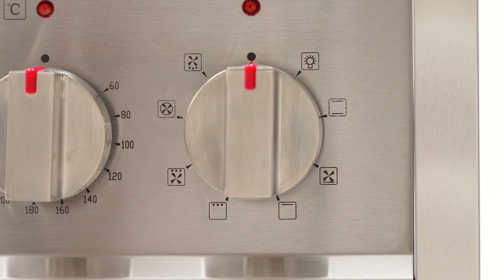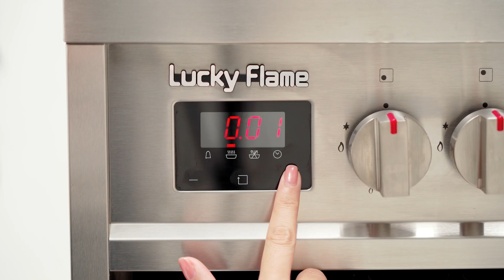Lucky Flame Opera 60 | 60cm width freestanding electric oven with gas cooktops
OPERA 60 | 60cm width 2-in-1 freestanding cooker
Electric oven with gas cooktops | เตาอบไฟฟ้าพร้อมเตาแก๊ส ชนิดตั้งพื้น

[ Gas burners | เตาแก๊ส ]
- Sabaf burner หัวเตาทองเหลืองแท้จากอิตาลี
- Total gas burner power กำลังไฟเตาแก๊ส  9.5kW
- Automatic ignition ระบบจุดอัตโนมัติ
- 5 years gas valve warranty รับประกันวาล์วก๊าซ 5 ปี
- Flame Failure Device ระบบ Safety Device ตัดแก๊สเมื่อเปลวไฟดับ

[ Electric oven | เตาอบไฟฟ้า ]
- 8 Functions ใช้งานได้ 8 ฟังก์ชั่น
- Capacity ความจุ 73 L
- Soft close ระบบปิดแบบนุ่มนวล
- Max temperature อุณหภูมิสูงสุด 250°C
- Max timer ตั้งเวลาสูงสุด 10 ชั่วโมง
- Rotisserie grill โหมดย่างแกนหมุน สุกทั่วไม่ต้องกลับด้าน
- 3-layer insulation door กระจกหนา 3 ชั้น กันความร้อน
- Warm drawer ลิ้นชักอุ่นอาหาร/ภาชนะ
- Detachable stainless-steel rack รางสแตนเลสถอดล้างได้ง่าย
- แถมตะแกรง ถาดอบ และอุปกรณ์ย่างแกนหมุน

"ลัคกี้เฟลม จุดประกายความสุขทุกครัวเรือน"

สอบถามหรือแจ้งปัญหาการใช้งาน